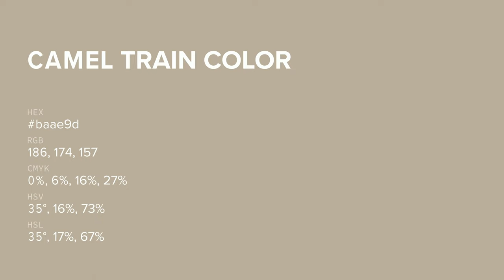Camel Train color baae9d hex color - Brown color - Cool color baae9d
What color is Camel Train ? baae9d hex color - Brown color - Cool color baae9d

Hex baae9d Color Code is also known as Camel Train color.

Hex baae9d Color code in RGB color code model is created after adding 72.94% red color, 68.24% green color and 61.57% blue color.
Hex baae9d Color code in CMYK color (process color) code model is generated after subtraction of 0% cyan, 6% magenta, 15% yellow and 27% black.